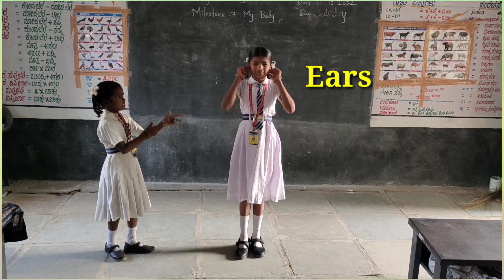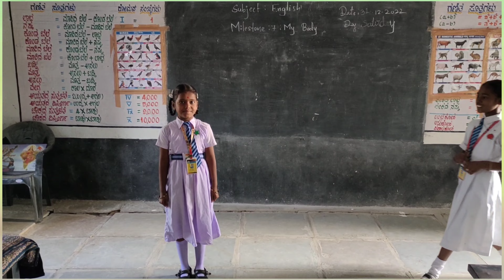"5th std English, Milestone 7:My Body" Simple Activity" @GHPS Munakanapalli.Sedam.